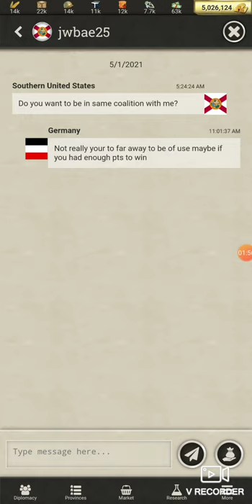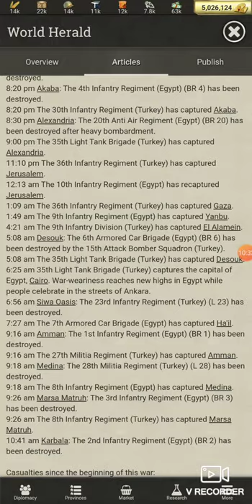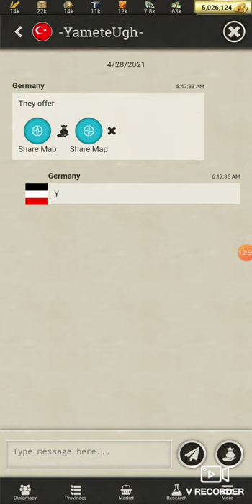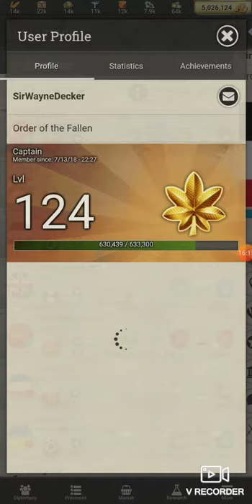how to win a clash of nations call of war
how to win a clash of nations map